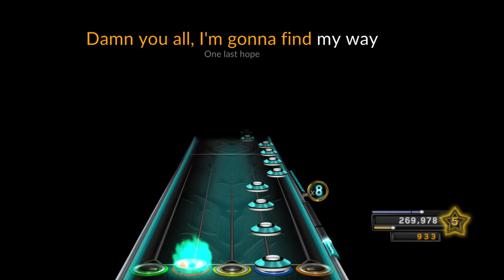Clone Hero - Ties That Bind by Alter Bridge - Expert 100% FC!!!